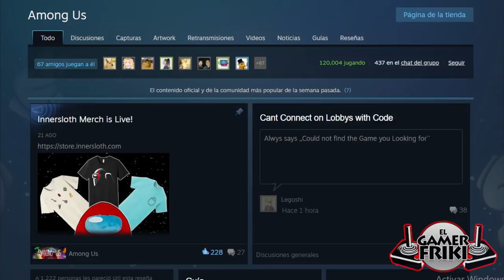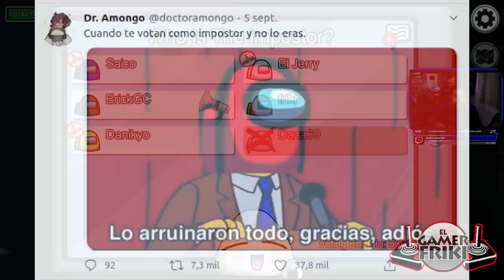¿Que es Among Us? El Videojuego que Esta Funando y Destruyendo Amistades en Internet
sin duda que este 2020 nos ha traigo grandes sorpresas referentes al mundo del gaming verdad. grandes lanzamientos. videojuegos que estan proximos a salir. pero sin duda un factor que nunca vimos venir. fue el hecho de que aparecieron juegos , no tan conocidos que de la nada, acapararon la popularidad del momento. ya vimos anteriormente con el ejemplo de fall guys, pero como se puede ver. esta popularidad no es eterna, ya que en cualquier momento otro videojuego , puede quitarle el titulo del juego mas popular del momento. y among us , es el juego que actualmente esta rompiendo el internet. lanzado el 15 de junio del 2018, among us , nos demuestra que la popularidad de un videojuego , no llega de la noche a la mañana , sino que es una ruleta rusa que depende tanto de la suerte como del ambito videojugabilistico del momento. quizas muchos ya hayan escuchado de este videojuego por alguno de tus streamers mas populares
among us el videojuego de funar gente, among us destruye amistades.